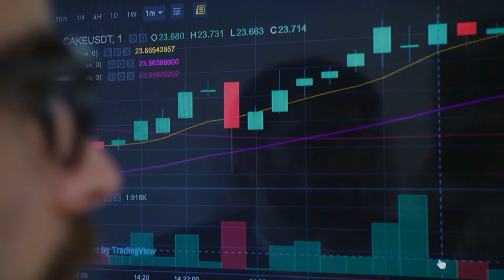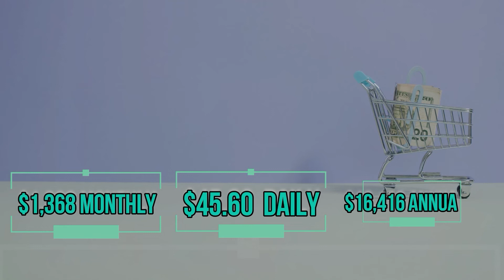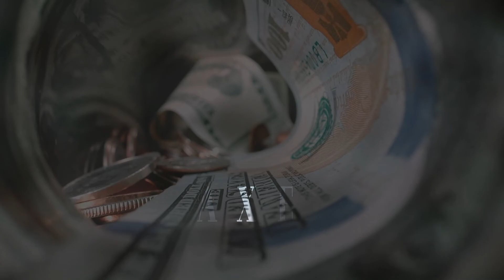Aaryn Williams' YouTube Revenue Unraveled (Get the facts!)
Aaryn Williams wears many hats: she is a former model and currently an entrepreneur, Youtuber, and reality TV personality. Now, let’s take a look at her income sources.

Let’s have a look at how much  Aaryn Williams makes on YouTube.

AdSense - We estimate that  Aaryn Williams currently makes $13.1k every day

Amazon store & Typically Blush store -  Aaryn Williams makes $82.2k annually from her Amazon store and typically blush store.

Expenses -  Aaryn Williams uses approximately 20% of their annual expenses which is $16.4k leaving $65.8k liable for taxes.

Taxes -  Aaryn Williams pays about  $7,534 Federal tax and $5,032 FICA tax. This means that they take home $53.2k per year.